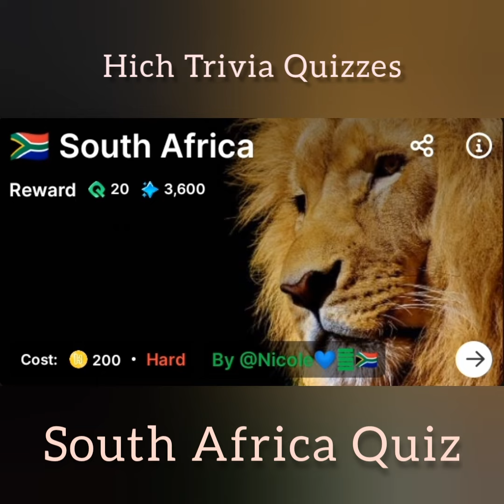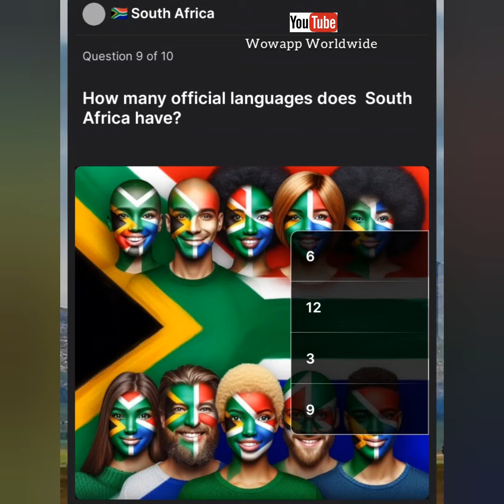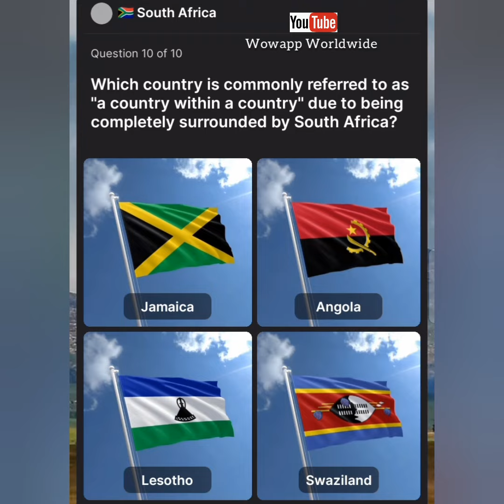Explore Travel and Geography | 🇿🇦 South Africa Quiz Answer | HICH Trivia GK Quiz | Earn in Pounds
Explore Travel and Geography | South Africa Quiz Answer | Hich Trivia GK Quiz | Earn in Pound | GK Quiz | Joining Link Available in Description

👉 This Quiz Available Maximum "15" Question and In Quiz You Answer "10" Questions. Question is Lapse Possible so Please Careful About Answer and Refer Previous All Quiz.
👉 Question and Answers Always Different Places so Please Careful and Watch Video 2 or 3 Times for Remember Answers.
👉 This is Guidance Video for Quiz More Question Possible So Watch All Quiz Ago for Complete This Challenge.

🧐 What we do in This Application :-

👉 Here We Post Beautiful Pic and Like Other Beautiful Pic Generate Coin. We Like Other Post Generated Coin which is Colleted in Above Wallet.
👉 Every Post Pic Charge Coin 200 And Social Media Link Promotion Charge 200 Coin.
👉 Spark Earned by Completed Quiz than Increase level.
👉 Initial Leval Some Features is open than you work and earn Spark will increase your level Called "Increase Prestige" and Features open time to time.

👉 Whatsupp Channel Link

👉 Whatsupp Channel Link